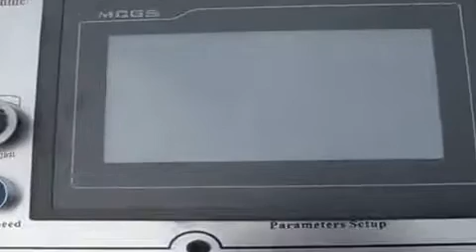Paper Core Making Machine